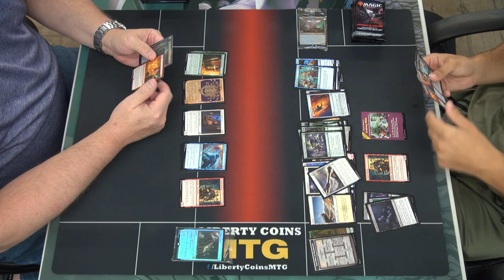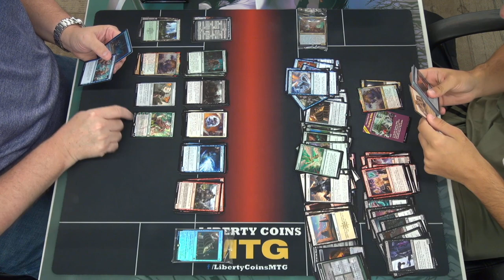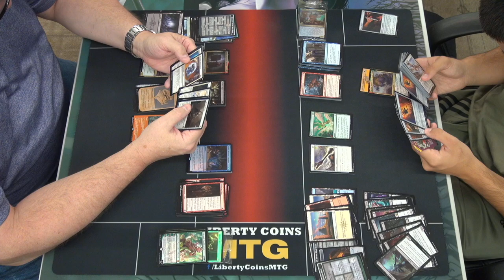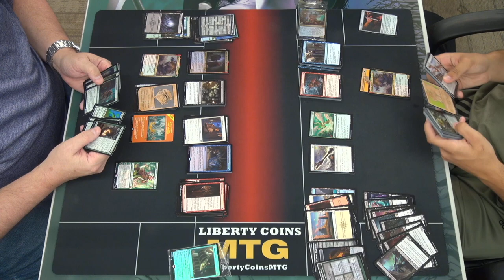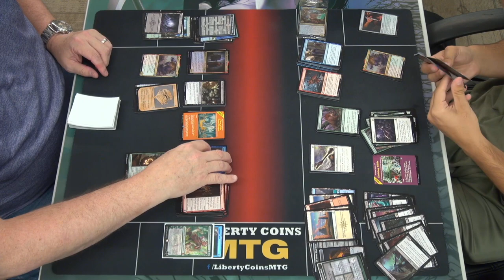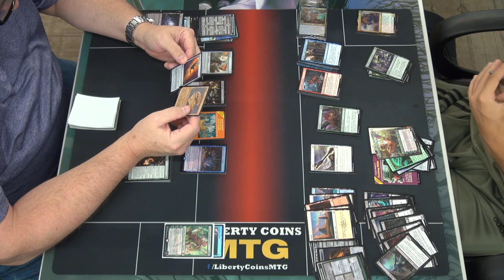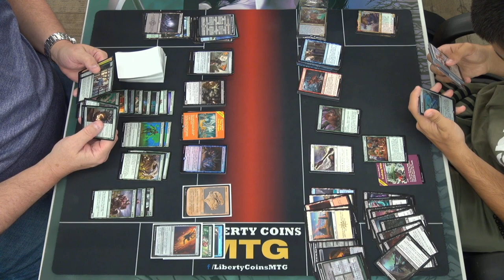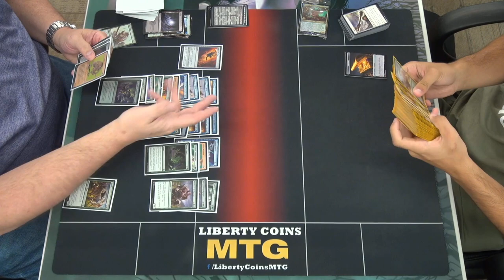Adventures in the Forgotten Realms Friday Prerelease | Opening Kits with John and Elias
Adventures in the Forgotten Realms Prerelease